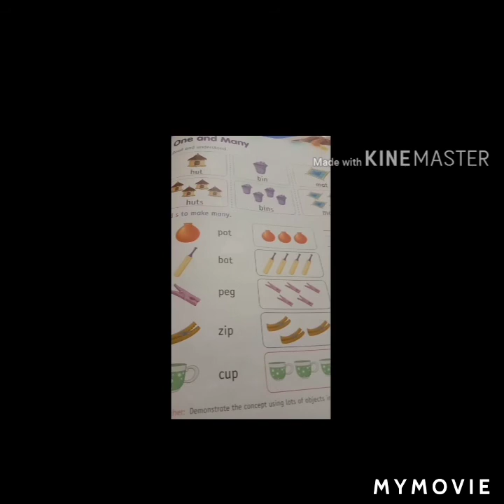One and many/ easy way for singular and plural/ step by step learn grammar for kids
व्हिडिओ इन मराठी
 English grammar for kids
 useful video for your kids

 this video is for parents and kids
  या व्हिडिओमध्ये वन अँड मेनी मुलांना आपण कसे शिकू शकतो स्टेप-बाय-स्टेप त्यांच्या मानसिक क्षमतांचा आपण  त्यानुसार कसा अभ्यास दिला पाहिजे या पद्धतीने मी देण्याचा प्रयत्न केला आहे याचा तुम्हाला नक्की फायदा होईल,
 Child Psychology
 these and those ya adhi one and many Chi Mahiti mulana dyavi